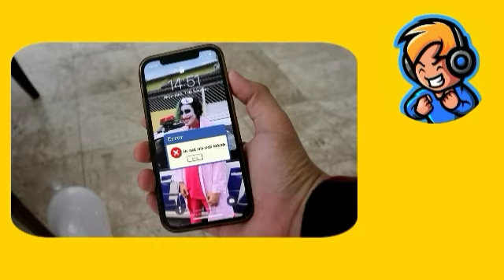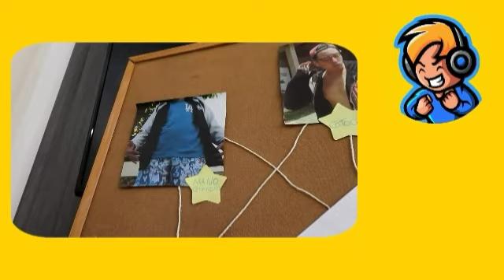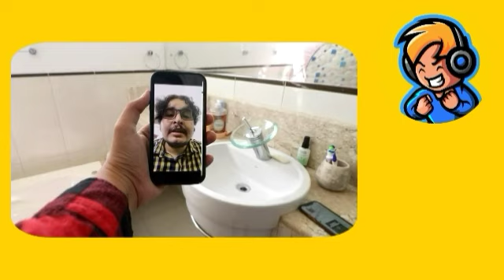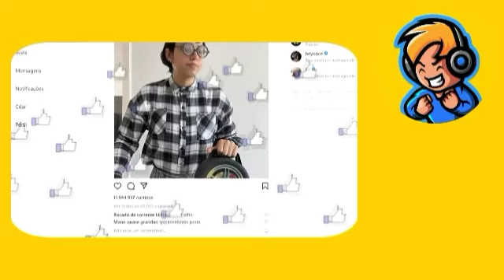React do Maneirando: o nerd foi Hackeado